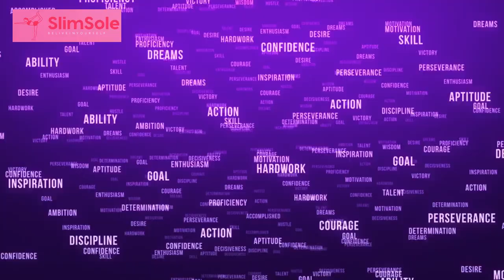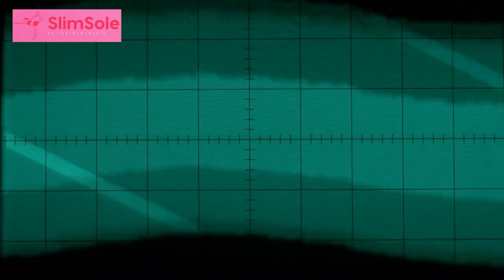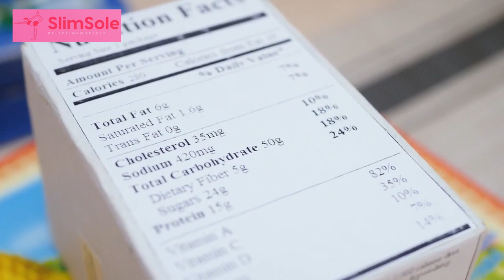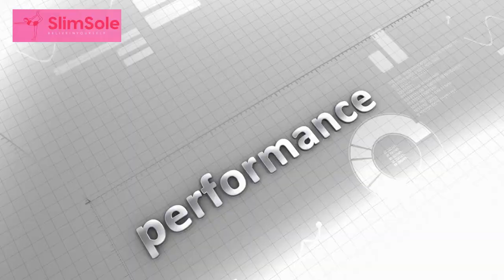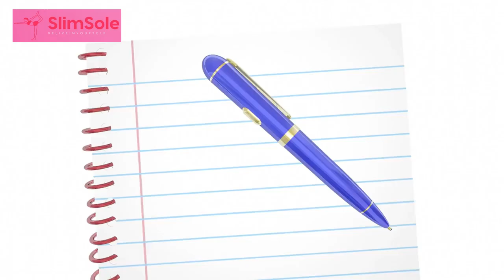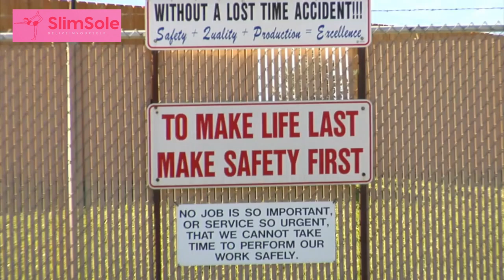Uncovering the Reasons for Exercise-Induced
Today, we're diving into the fascinating world of muscle soreness. Have you ever wondered why your muscles feel achy and tender after a tough workout? Well, get ready to uncover the secrets of understanding muscle soreness. In this video, we'll break down the definition and describe the sensational experience of muscle soreness. So, grab a seat, put on your learning cap, and let's explore this intriguing topic together!